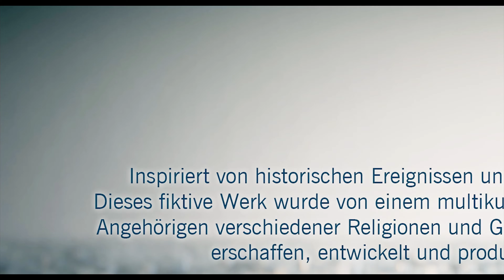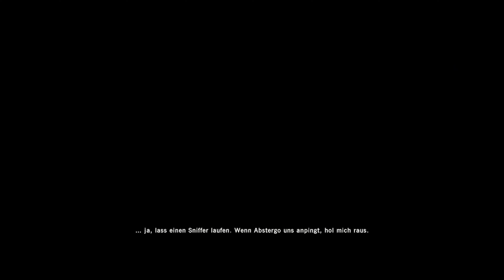Let's Play Assassins Creed: Unity #01 * Versuchen wir's nochmal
Wir versuchen es nochmal mit dem Performancedesaster von Ubisoft